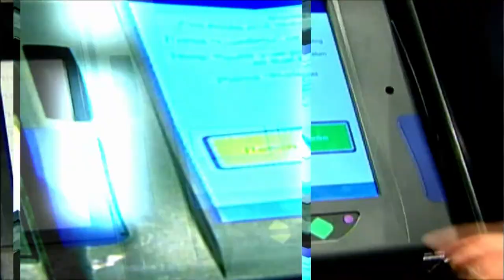Ohio's Uncertain Coal Future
WOSU’s Mike Thompson and the Columbus on the Record panel look at the week’s top stories including the impact of President Donald Trump's environmental regulation rollback on Ohio's coal economy, John Kasich’s efforts to push healthcare reform and other topics.